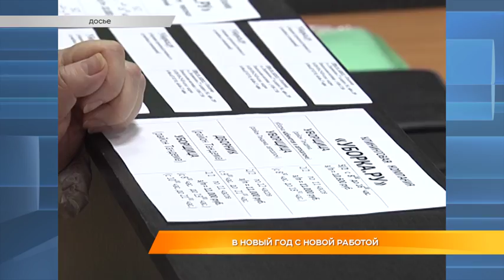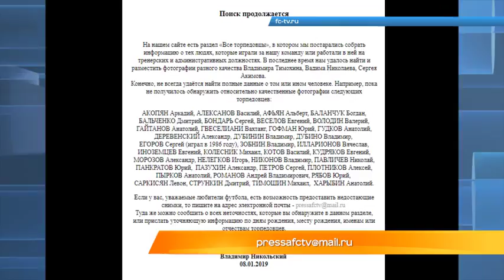Дайджест новостей 10 января 2018